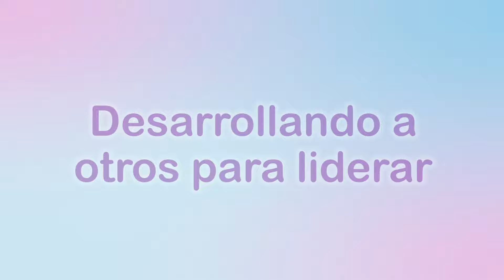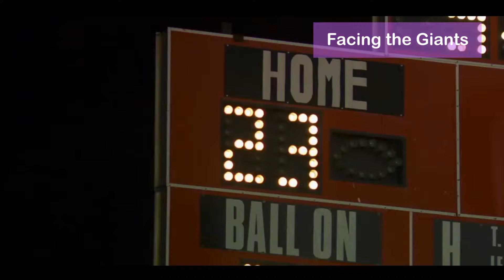Cómo Preparar a otros para Liderar | ARISE - Euri Bermudez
En este video te muestro como entrenar y preparar a las personas para  pensar como líderes y a cómo ver desde el punto de vista de un líder. El que equipa a otros para el liderazgo se compromete a hacer de esta labor un proceso constante, a diario. Te invito a ver el video completo.
* Principios tomados del contenido del John Maxwell Team
Subscríbete a mi canal ahora mismo, para contenido Premium: